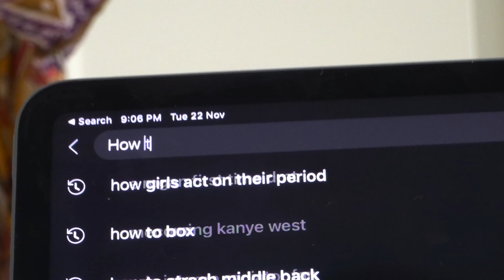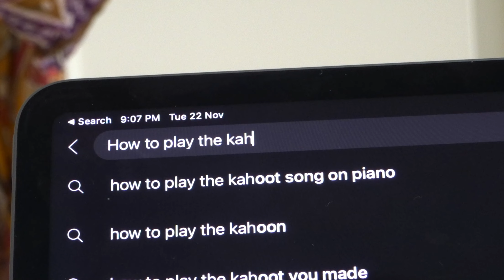An equation for daily mental health